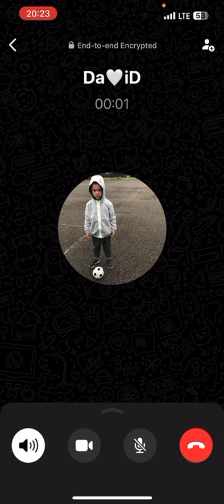Match Masters Score Rally Rainbow 2250 Solo Challenge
Yaaaay. First tryyyy